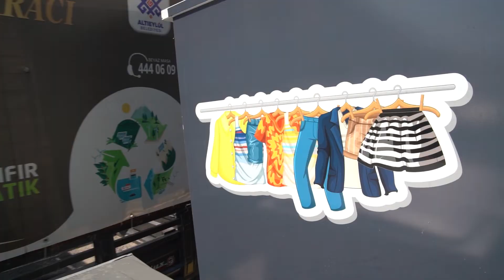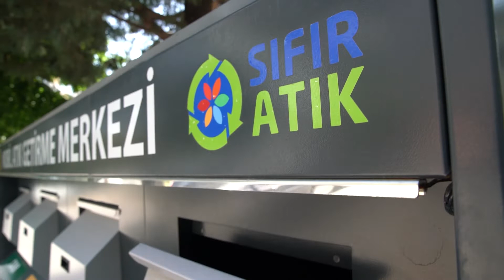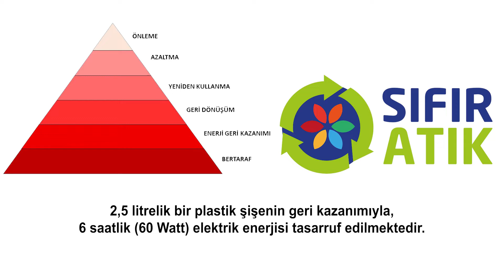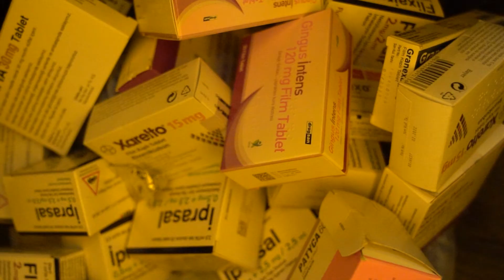Balıkesir'de “Sıfır Atık Caddeleri”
Balıkesir; Büyükşehir Belediyesi eliyle her geçen gün atık kontrolünün daha çok sağlandığı ve atıktan verim elde edilen bir şehir haline geliyor. BALIKESİR